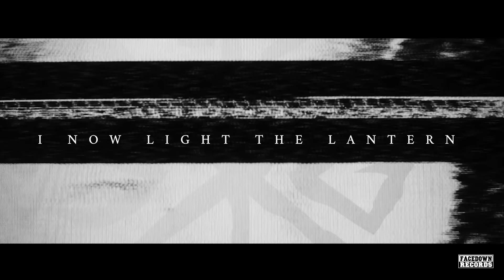Sleeping Giant "Lantern" Official Lyric Video (Feat. Bruce LePage)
From the farewell album "I Am," out now.

Produced by Ryan Leitru
Engineered, mixed, and mastered by Ryan Leitru and Randy Lebouf
Additional engineering by Steve Seid